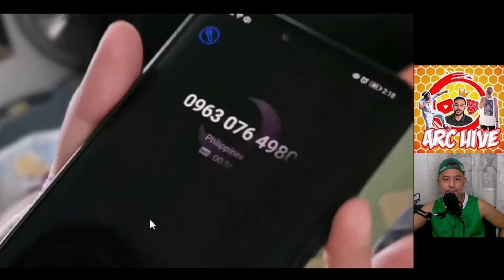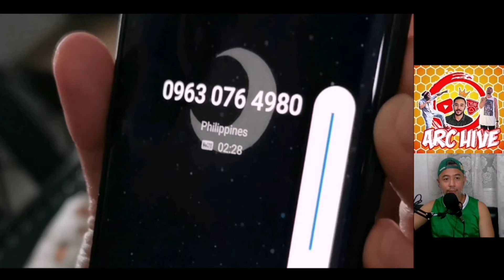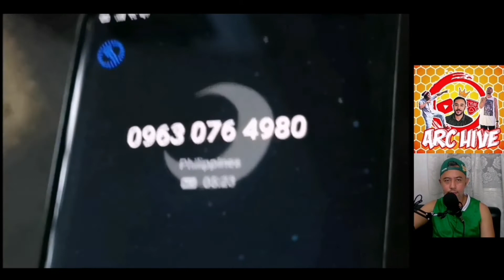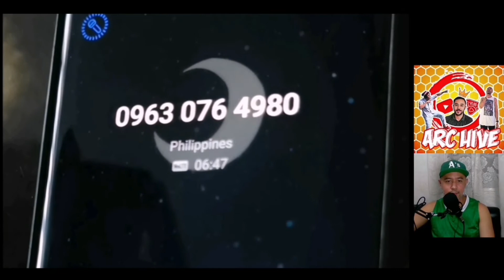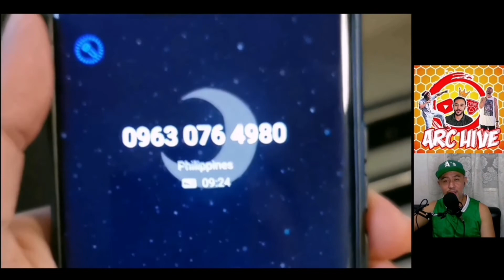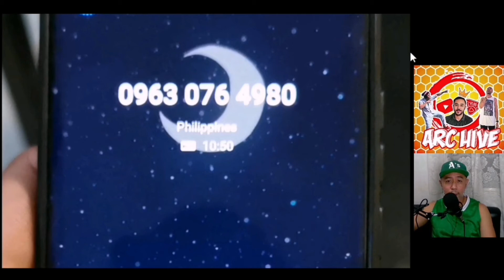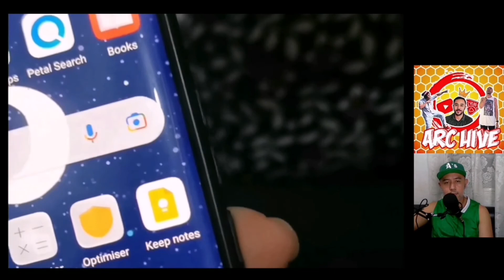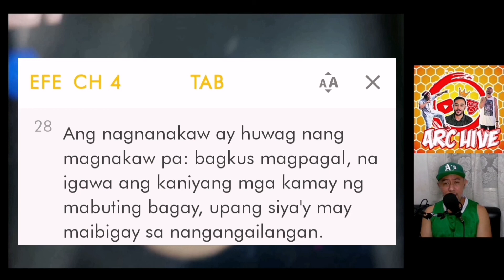CREDIT CARD SCAM - BUDOL NG SCAMMER SA PHONE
CREDIT CARD SCAMMER - TUMAWAG SA MOBILE NUMBER NAMIN ANG ISANG FRAUDSTER AT SINUBUKAN KAMING IBUDOL